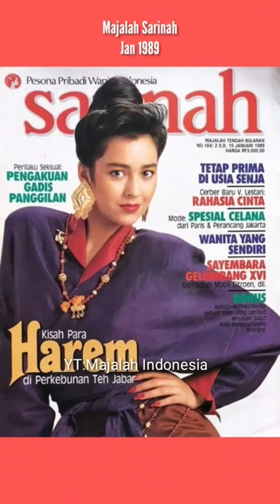Larasati Gading is on the cover of magazines